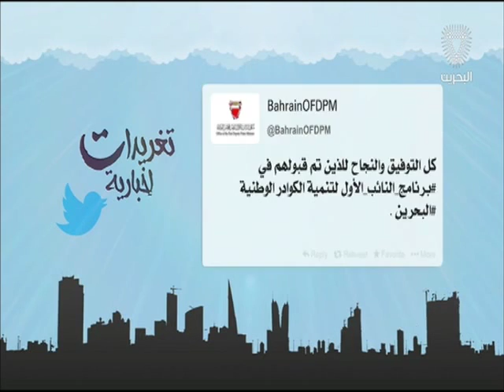البحرين : تغريدات إخبارية 02-05-2016